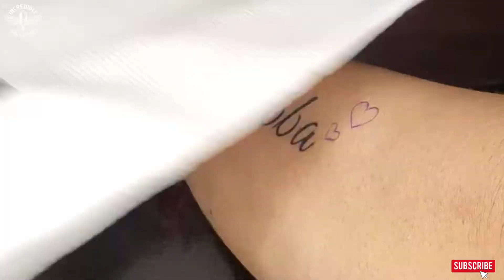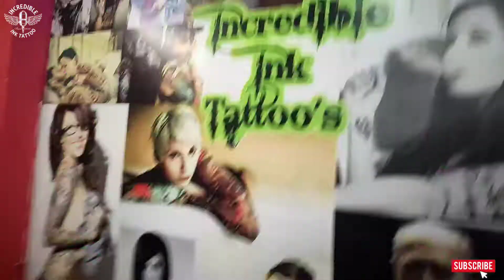Bebba Name Tattoo | Time Lapse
My Another Instagram I'd related to Bikes
Please follow this also

Incredible Ink Tattoos and Training.